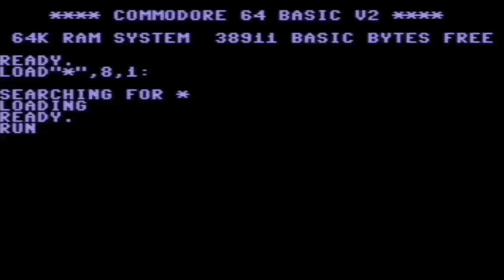C64 Vicious 1984H Zottmann COMMODORE 64